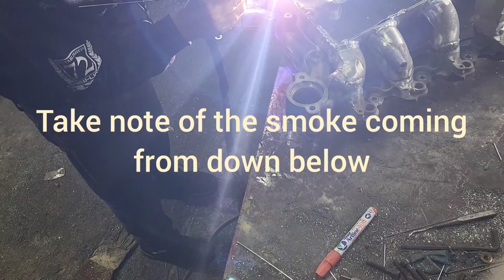v10 intake manifold fabrication. we weld the top on. all my stuff is falling apart.